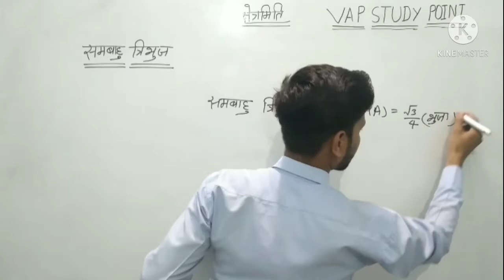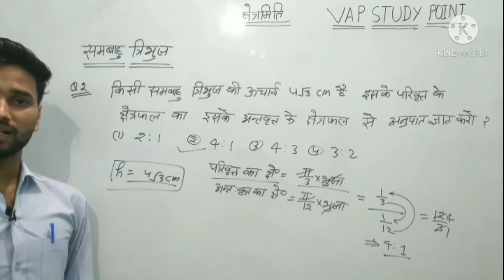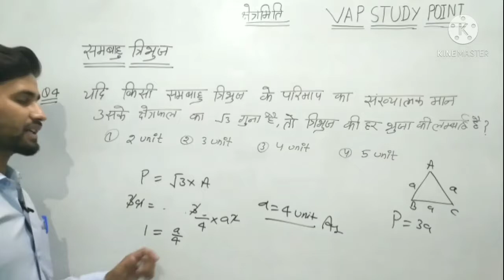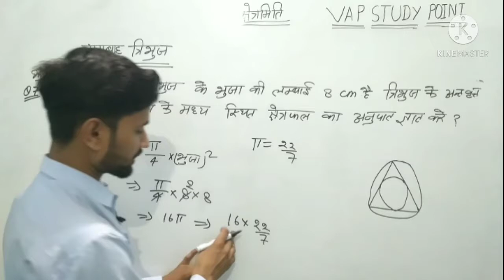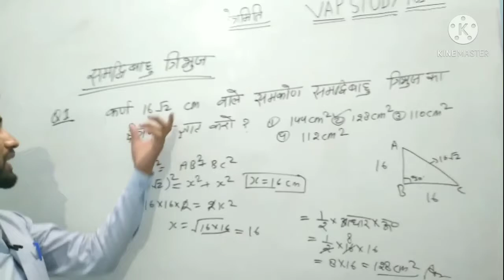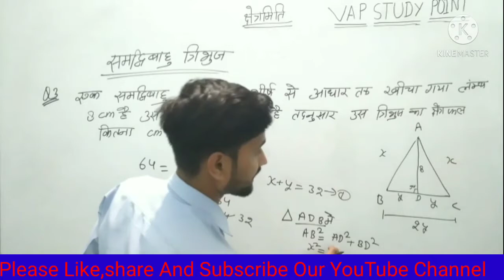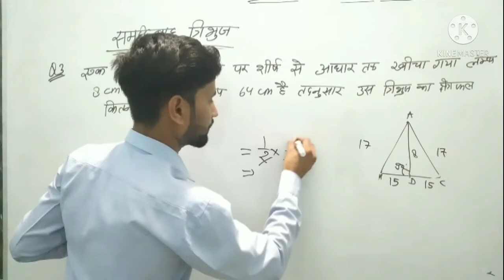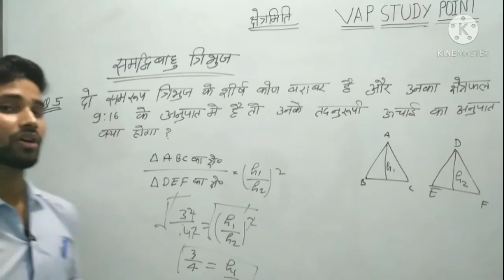Mensuration class#2 by Vipin Sir (Triangle)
Your Quary-
This is Mensuration Class #2
This is Ratio and Proportion class#2

This is Ratio and proportion class #1